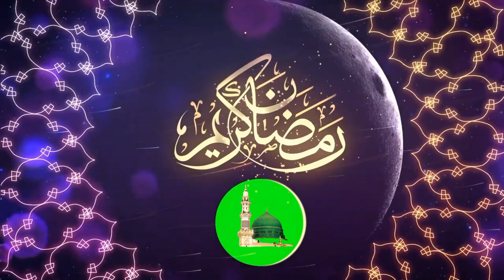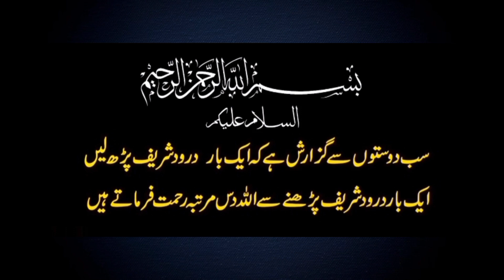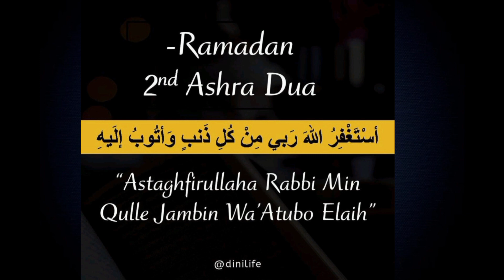Ramzan Kareem k Aik Roza ki fazilat aur ajer o sawab/ramazan mubarak/how to spend Ramzan.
Fasting is called roza, which is an act of worship in which Muslims do not eat, drink and stay away from sexual intercourse during the daytime. The word roza in Urdu has come from Persian (not Arabic) which is derived from the word roz which means “day” or “daily”.Ramzan al-Mubarak mein sab se ahm yeh hai, ke iss maheene ke roze Islam ki 5 sunnaton mein se 4the rukan hai. Hadeeson mein farmaya .The Quran indicates that a certain odd-numbered night during the last 10 days of Ramzan is Lailat ul' Qadr. This allows for other possibilities like the 21st, 23rd or 25th rozas too. Still, clerics have arrived at a consensus that the likelihood of the 27th roza being the Holy Night is greater than most.